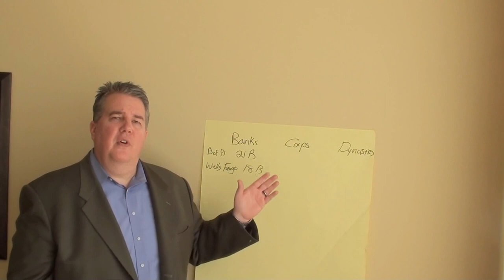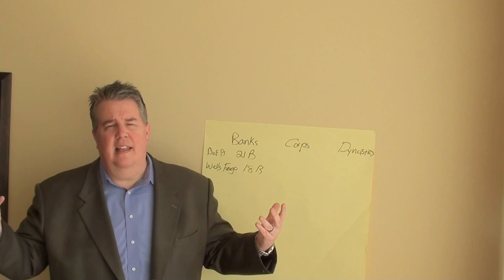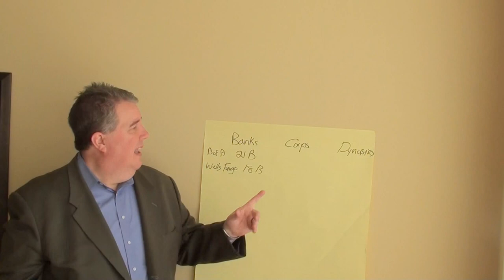Myths of Life Insurance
The common misconceptions of Whole Life Insurance are discussed.